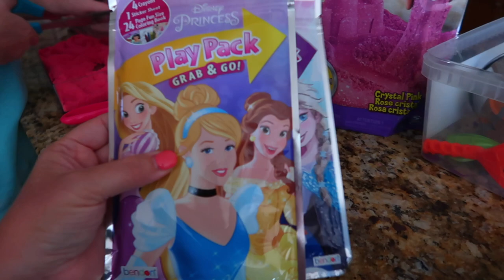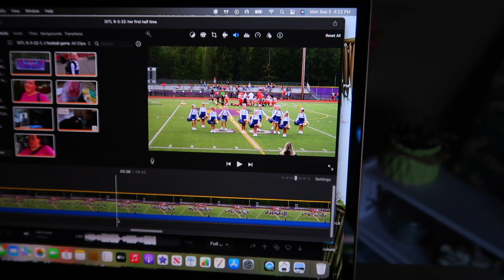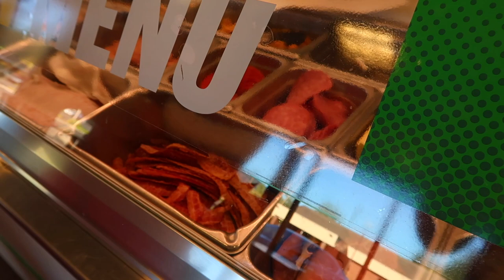HE DOES MANLY CHORES TO FEEL GOOD! | LETTING HUSBAND DO ALL THE MANLY CHORES | SPEND THE DAY WITH US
AMAZON FAVORITES:

LUG TRAVEL BAG:

MICROFIBER BEACH (TRAVEL) TOWELS:

GoPro HERO9 BLACK CAMERA:

Canon PowerShot G7X Mark II Digital Camera:

Monitor Stand Riser Desk Organizer:

Bookshelf for Desktop Storage:

ART MARKER SET:

CURRENT PHONE CASE:

FETCH APP -2000 BONUS points w/ REFFERAL CODE:
5KKJA